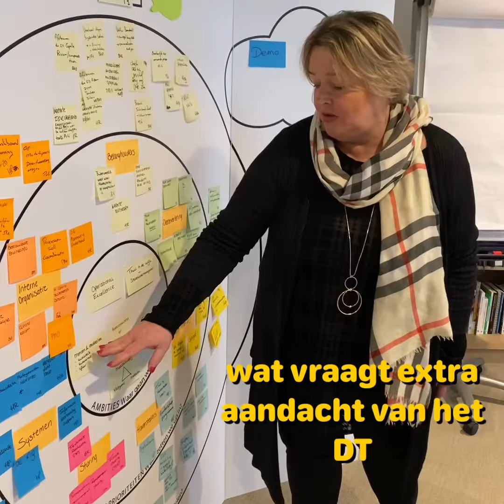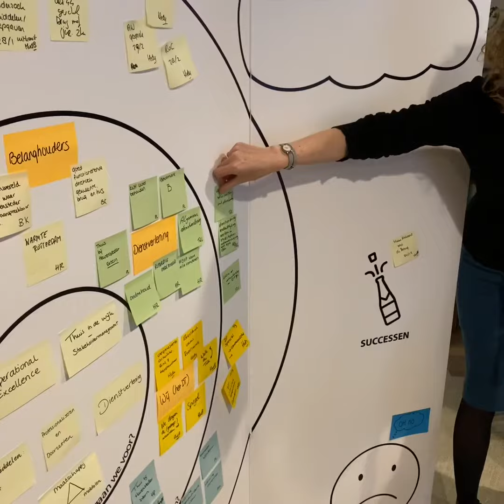Meet-up Directieteam Havensteder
Wat is een Meet-up. Hoe werkt het? In 1 minuut een impressie van de Meet-up van het Directieteam van Havensteder